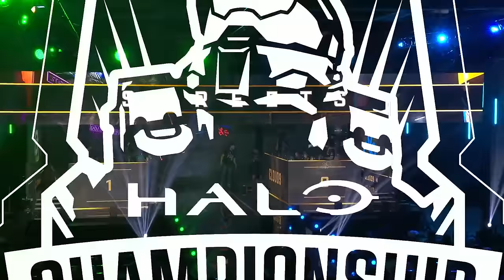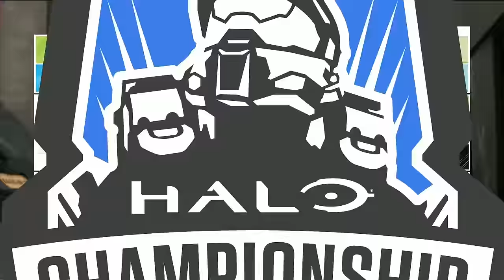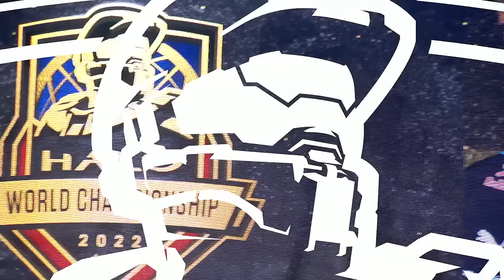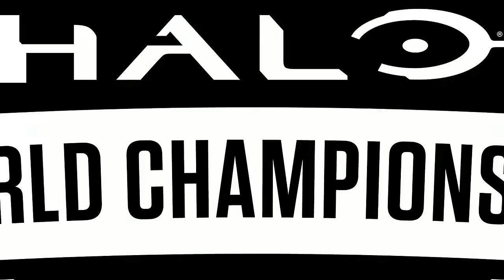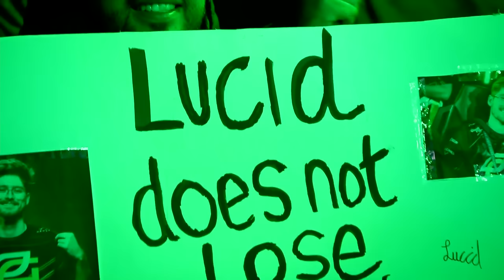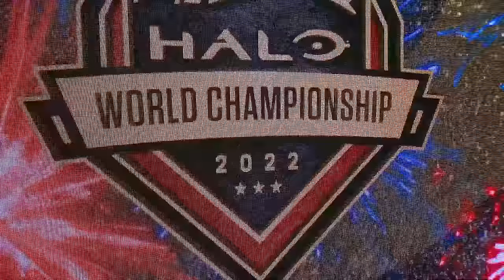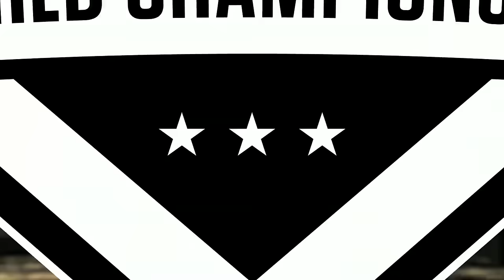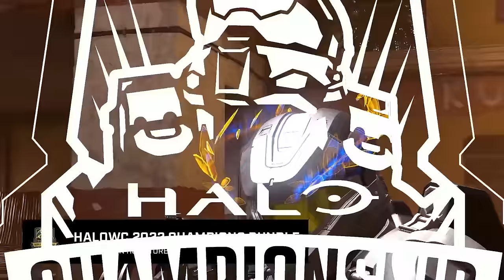Halo World Championship 2022 GRAND FINALS OpTic Gaming vs Cloud9 | Halo Infinite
The Grand Finals of The Halo World Championship 2022. OpTic Gaming and Cloud9 face off to conclude an electrifying first season of Halo Infinite.